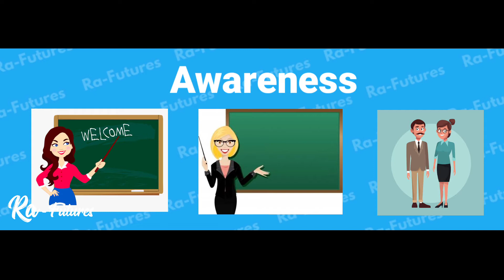ஒரு பெண்ண 4 பேர் சேர்ந்து கேங் ரேப் பண்ணா | Awareness | Ra-Futures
Violence against women in Tamil Nadu includes molestation, abduction, dowry-related violence, and domestic violence. The police recorded 1,130 cases during the first seven months in 2013, compared to 860 for the corresponding period in 2012. In Usilampatti Taluk, around 6,000 female children were killed in a span of 2 years during 1987-88, accounting to the single largest instance of recorded female infanticide.

A major underlying cause of violence against women is the perception that married women are the property of their husbands. Alcohol use and the portrayal of women in the society and cinemas as sex objects are also believed to be major factors.

Tamil Nadu is the first Indian state to set up "all women police stations" to deal with crimes against women. After the 2012 Delhi gang rape case in 2013, in which a girl was gang-raped in a moving bus, leading to her death, the Tamil Nadu government unveiled a 13-point action plan including installation of closed-circuit television (CCTV) in all public buildings and booking offenders in Goondas Act of 1982, that gives non-bailable retention up to 1 year.